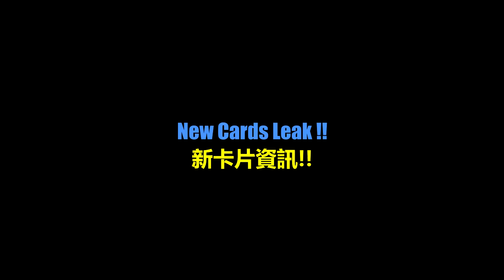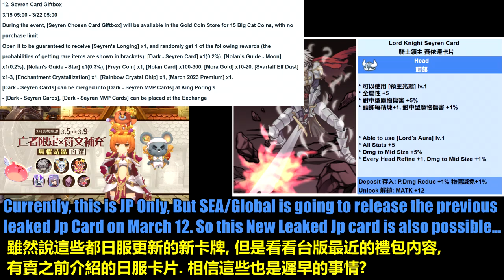New Future Best PvP Card LEAKED!! [Ragnarok M Eternal Love]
Included the latest leaked Card Details.
Since Seyren Card Giftbox is here, so I bet Margaretha Card is coming up NEXT !!